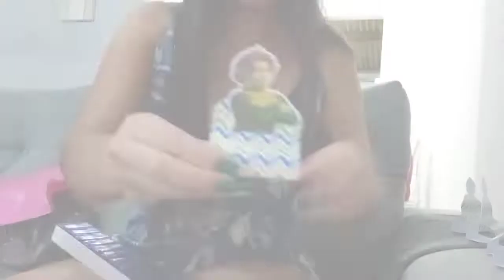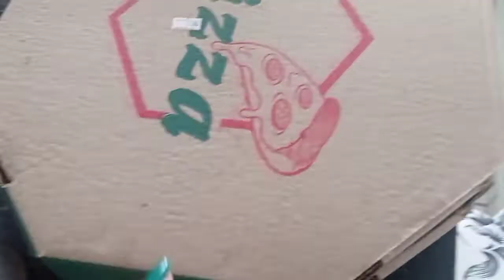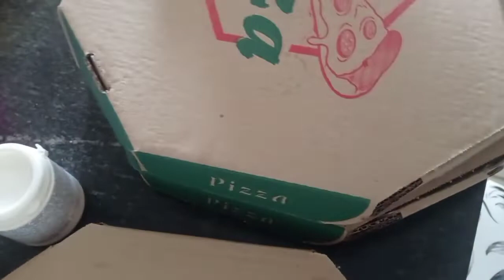Parte 1: Preparativos para o Aniversário da Maria Helena + Enchendo as Lembrancinhas 💕